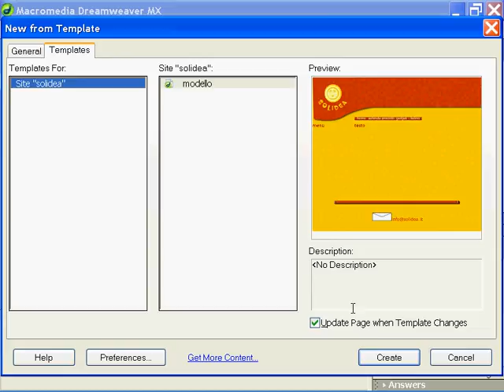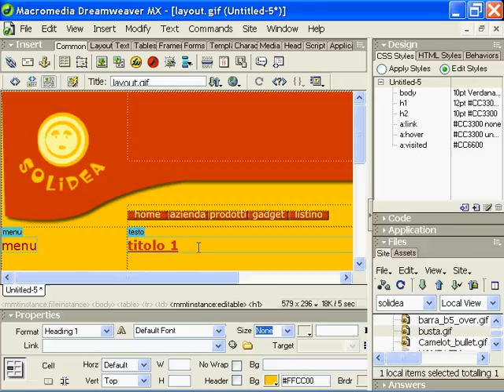Corso Web Designer 18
Visit for Tutorials, Source code, Projects and Take free project guidance

Corso Web Designer Video Tutorial